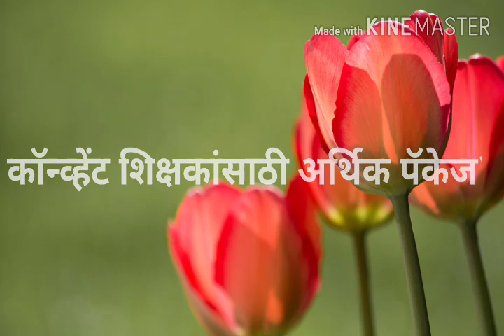TET अपात्र शिक्षकांना न्यायालयाचे संरक्षण।। कॉन्व्हेंट च्या शिक्षकांसाठी आर्थिक पॅकेज?